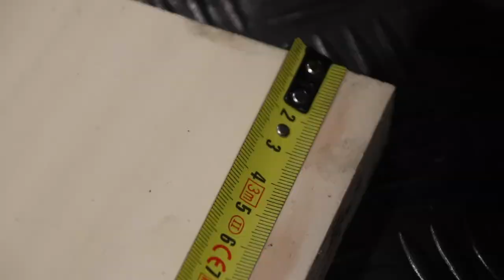DIY drill press stand - free downloadable plans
This is my version of the complete drill press stand.  All the building plans are downloadable for free from the link below and from my website.
The drill press station has an extensible table where you can use stop blocks and other helpful tools thanks to an aluminum extrusion fence and a storage cart on casters where to store all your bits and drilling tools.

Here you can download all my designs and 3d printer .stl files
You can also read all the materials and the tools I used for this project.

🔴 Did you like it? Then please consider SHARE on your favorite social! It will give me a big help